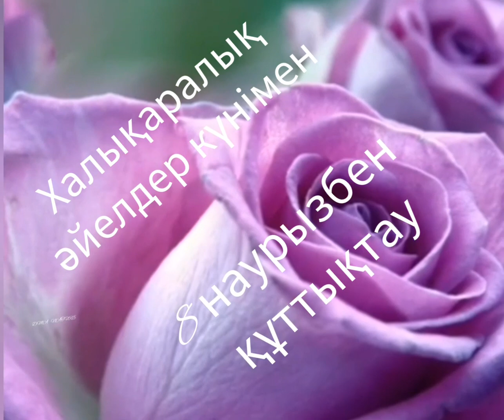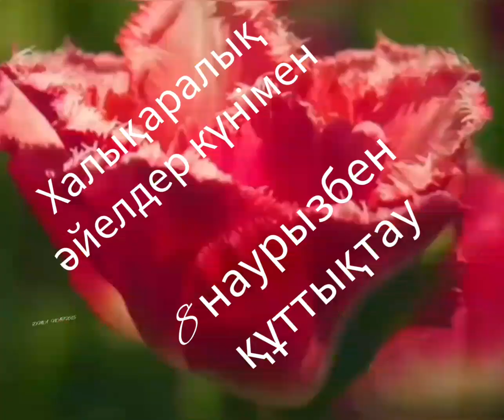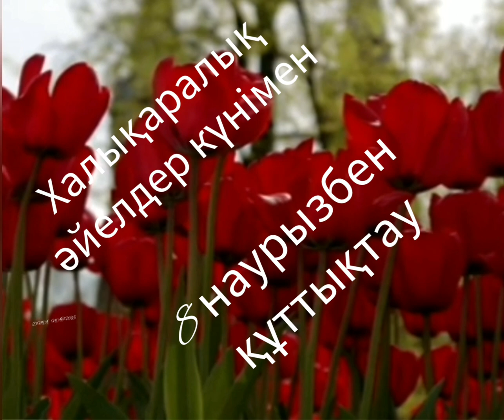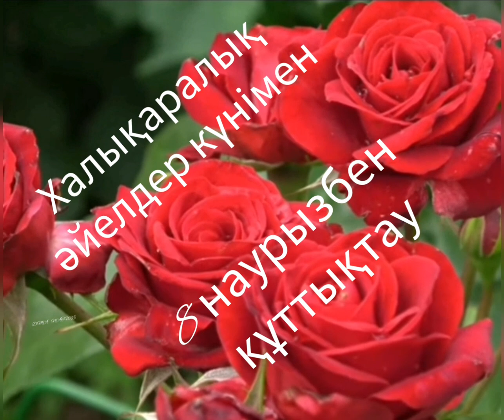8 НАУРЫЗБЕН ҚҰТТЫҚТАУ. 8 НАУРЫЗ ХАЛЫҚАРАЛЫҚ ӘЙЕЛДЕР КҮНІМЕН ҚҰТТЫҚТАУ.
8 НАУРЫЗБЕН ҚҰТТЫҚТАУ.  ХАЛЫҚАРАЛЫҚ ӘЙЕЛДЕР КҮНІМЕН ҚҰТТЫҚТАУ.

КҮНМЕНҚҰТТЫҚТАУ